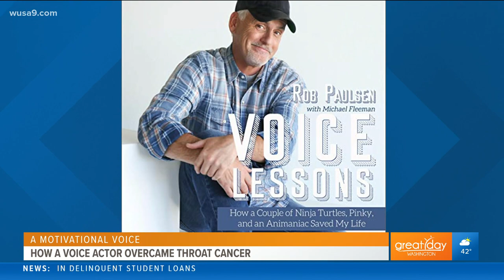Tips to becoming a voice actor from Rob Paulsen and how he overcame throat cancer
Emmy award winning voice actor Rob Paulsen shares how he got in the business, and overcame throat cancer.